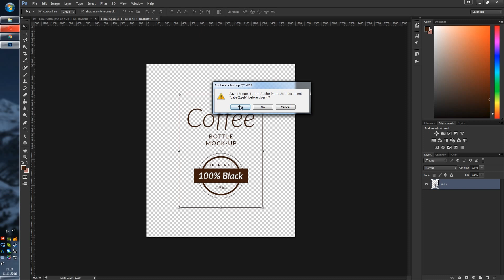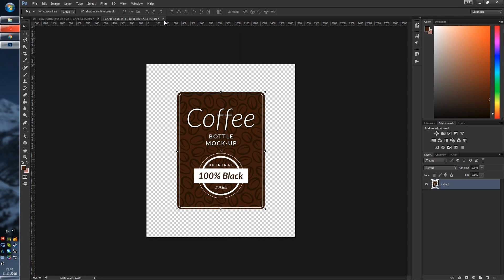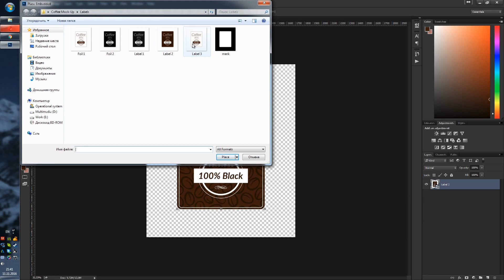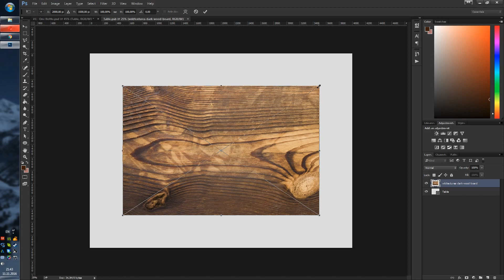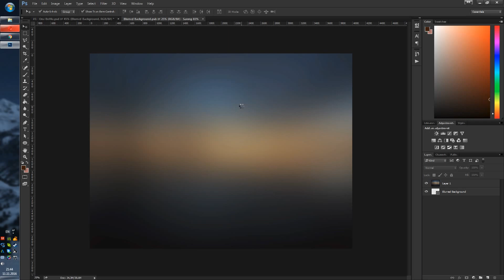Coffee Bottle Mock Up | How To Use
High Resolution 3000x2000 px
Editable via Smart-Objects
Full control over lights and shades
Foil stamping layers included
Changeable cork material
Separated background